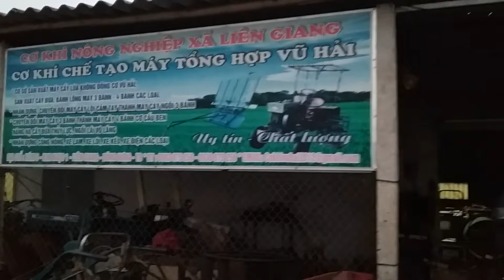Giao máy cày ba bánh về Hưng Hà .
Máy cày ba bánh GL91 kết hợp đồng bộ lồng - cày chảo - bừa và đủ phụ kiện do Cơ Khí Vũ Hải sản xuất .
Vũ Hải 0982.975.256 Liên Giang - Đông Hưng - Thái Bình